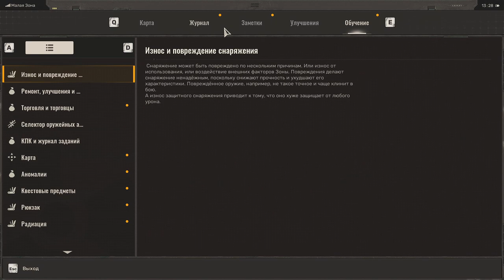Сталкер 2: Еле выжил в опасном месте (Серия 4)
Добро пожаловать в мир Сталкер 2! В этом видео мы делаем первые шаги в загадочной и опасной зоне отчуждения. Вас ждёт невероятная атмосфера, напряжённые моменты и знакомство с новыми особенностями игры. Что скрывает зона? Какие испытания ждут нас впереди? Узнайте прямо сейчас и отправляйтесь вместе со мной в это увлекательное путешествие!

Мой комп -
CPU - 12 core AMD Ryzen 9 5900x 4941Mhz
GPU - RX 7900 xt (20gb)
Motherboard - Asus ROG strix B550-f Gaming(wi-fi)
system memory - 32gb 2x- g skill RipjawsV F4-3600C14-16GVK
monitor - MSI Optix MAG27C (27 VA LCD)
ssd samsung 860 evo 500gb и прочие жесткие диски и ссд в общем объеме где то на 7 тб